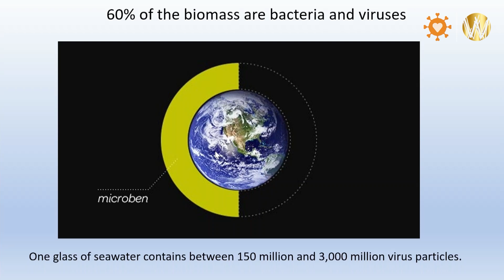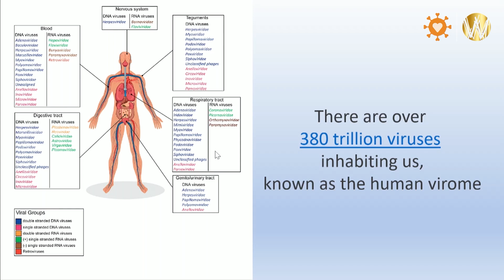Taylor Hudak en Pierre Capel | Science Summit Uncensored 2022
Pierre Capel, Prof Dr Experimental Immunology
Pierre Capel is Emeritus Professor Experimentele Geneeskunde, en is gepassioneerd over wetenschap. Hij wil zijn kennis graag beschikbaar stellen voor het grote publiek. Zijn onderzoek is vooral gericht op fundamentele immunologische mechanismen, alsmede praktische ontwikkeling van nieuwe vormen van kanker immuuntherapie. Hij heeft ook veel ervaring op het gebied van vaccinontwikkeling en genetische modificatie, wat hem in staat stelt om de huidige Covid-situatie op wetenschappelijke basis te analyseren.